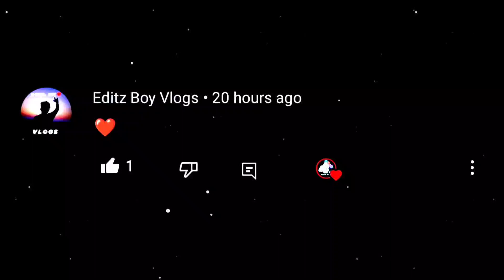PUSHPA 2 EDIT | ALLU ARJUN EDIT | PUSHPA THE RULE EDIT | EDITZ MR DK | BRAZILIAN Edit